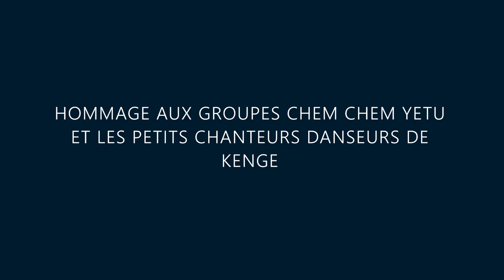🎵 O KEBA, KENDE O KELASI - CHANSON CLASSIQUE POUR LA JEUNESSE DU ZAÏRE ( RD CONGO)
« L’éducation est l’arme la plus puissante qu’on puisse utiliser pour changer le monde » Nelson Mandela

HOMMAGE AUX GROUPES CHEM CHEM YETU ET LES PETITS CHANTEURS DANSEURS DE KENGE

Réalisée et montée par Kongo Royal

Nous voulons un Congo libre avec de dirigeants capables et non de larbins au service des intérêts étrangers.